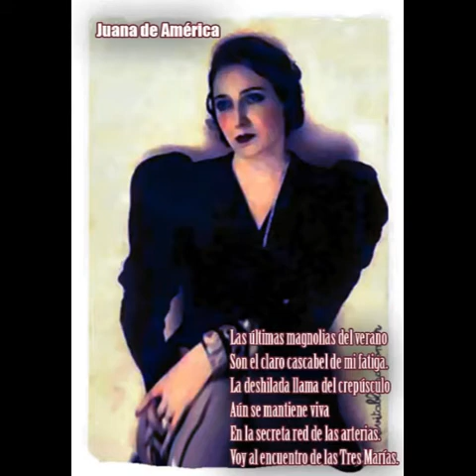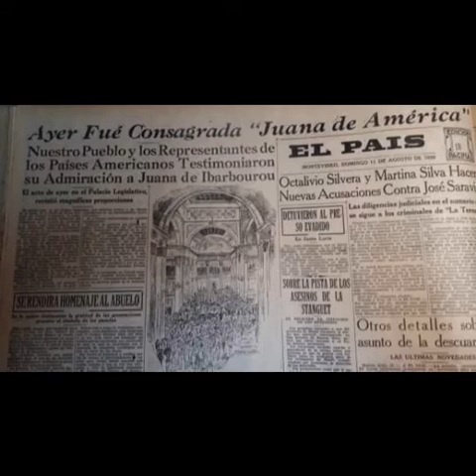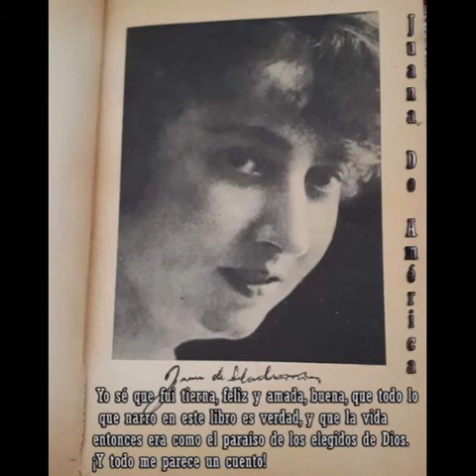Biografía de Juana de Ibarbourou Poeta Uruguaya.